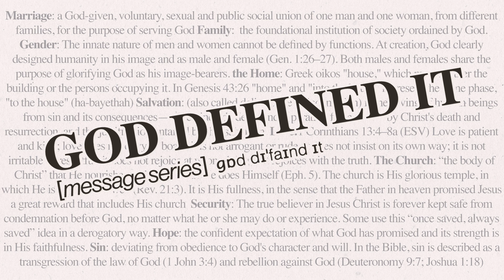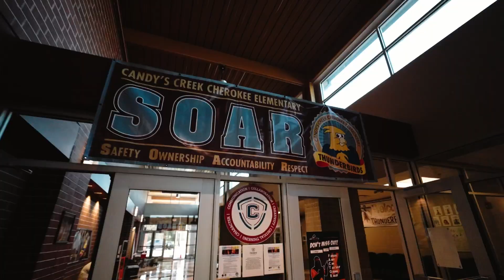First Update - September 2024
🎉 September is packed with exciting opportunities! In this month's First Update, Pastor Jordan, Jeff, and Bart dive into what's ahead, including the community outreach event 'Go. Love. Serve.', the return of Wednesday activities, and celebrating the one-year anniversary of Spirit City Church. Don't miss out on all God has in store this month! 🙌